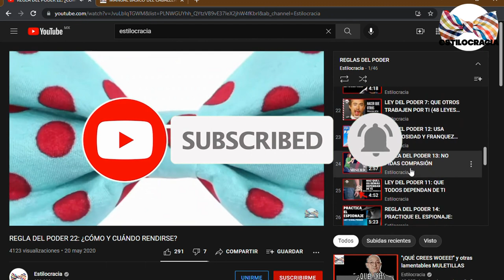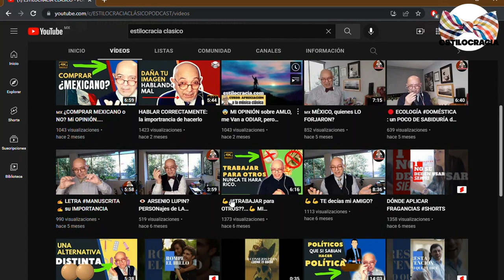☀️ BERMUDAS HOMBRE: guía RÁPIDA 2022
¿SABES USAR BERMUDAS CORRECTAMENTE? ASEGÚRATE DE ELLO!!!
AQUÍ TE LO EXPLICAMOS!

Visita nuestro sitio asociado de Amazon para productos de tu interés: